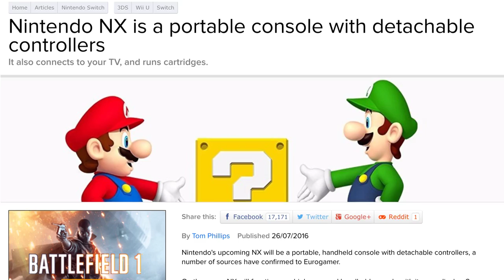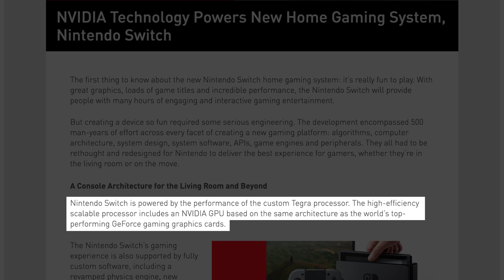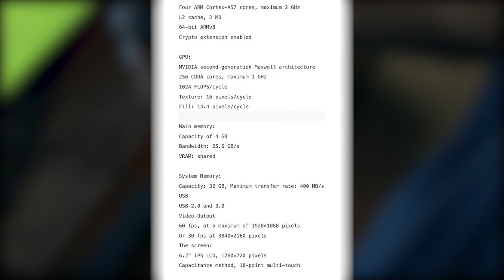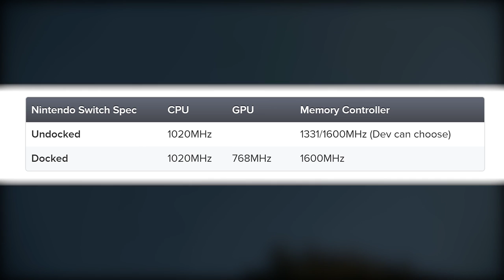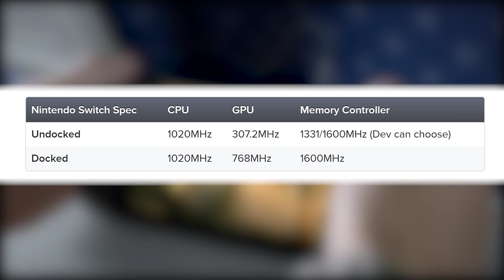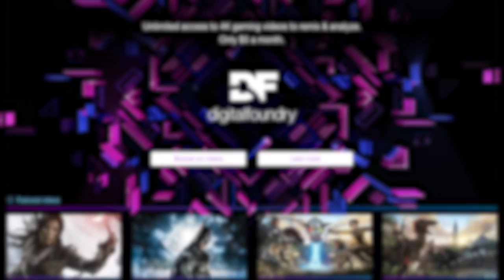DF Videocast #6: Nintendo Switch Clock-Speeds Revealed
Tom and Rich sit down to talk Nintendo Switch technical specifications, including the all-important clock-speeds for CPU, GPU - oh and the memory controller too...